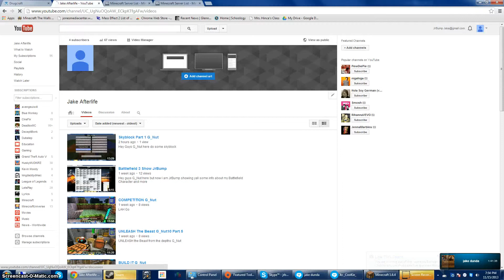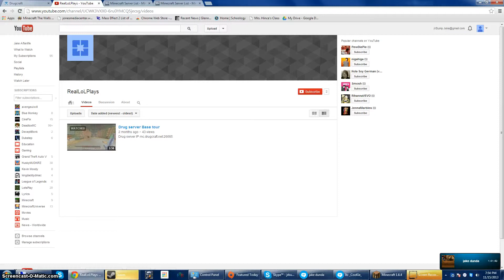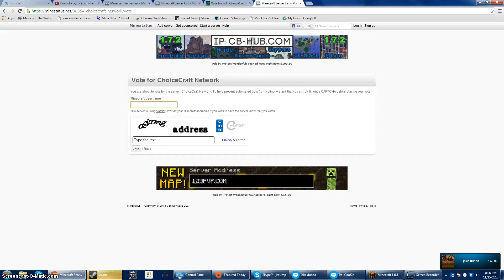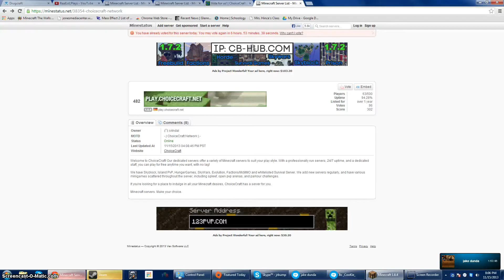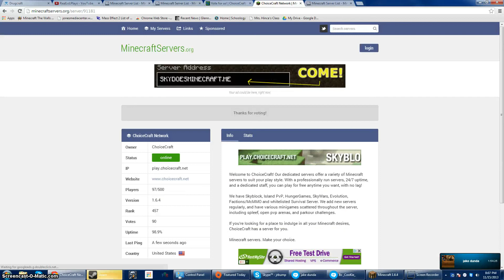Skyblock Part 2 G_Nut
Hey Guys G_Nut Here playing some Skyblock